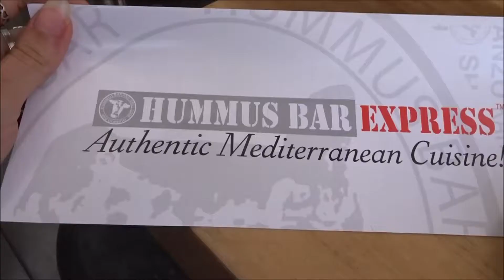Vegan Food in LA - Los Angeles Mini Vegan Food Diary